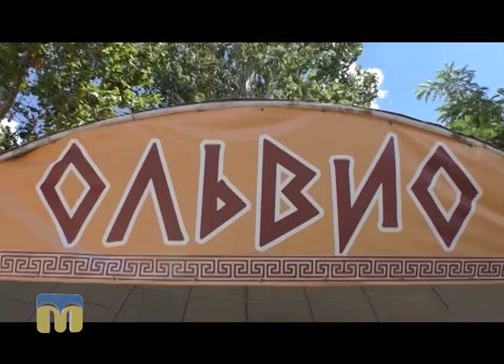Новий день. Смачний ранок 09.08.2016